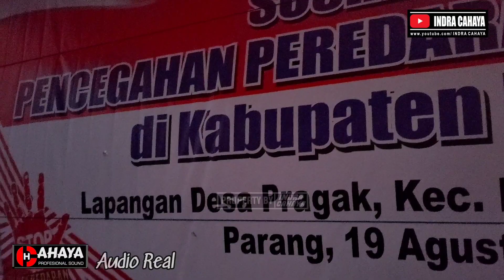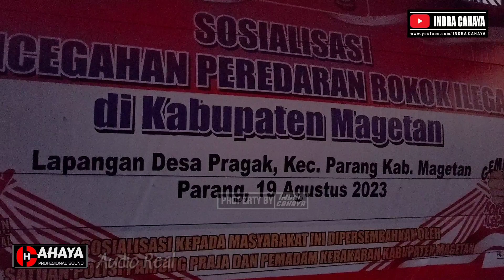LOADING CAHAYA AUDIO 16 SUBWOOFER FOH LIVE Lapangan Pragak Event Pemerintah Magetan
Facebook ( Messager ) : Iindra CahayaFm Parang
Tik-Tok :@youtubeindracahaya

Terimakasih.